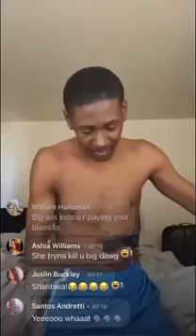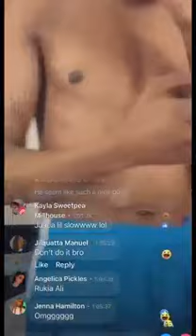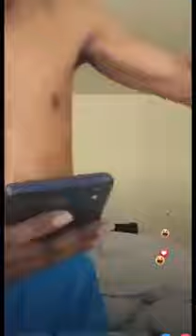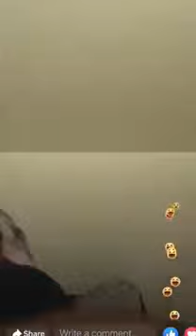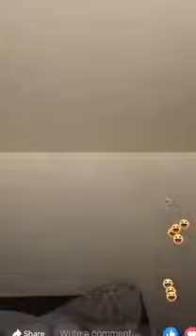dre Hughes and baby mama the big fight |toxic relationship 😥😔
dre Hughes and baby mama the big fight full video